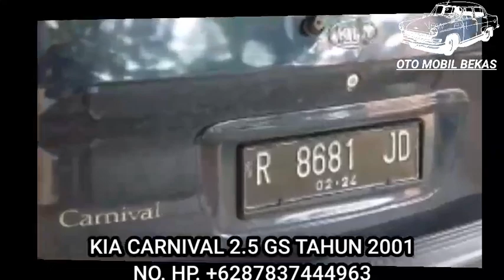Update Harga Mobil Bekas#KIA CARNIVAL Harga Termurah 29 Juta-an Nego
KIA CARNIVAL

Update Harga KIA CARNIVAL Harga Termurah Rp. 29 JUTA-AN Nego

Jika temen-temen berminat untuk membeli mobil seperti yang ada di video kami, Silahkan kunjungi link atau menghubungi no. Hp yang sudah kami sertakan.

1. KIA CARNIVAL 2.5 TAHUN 2002

2. KIA CARNIVAL 2.5 GS TAHUN 2001

3. KIA CARNIVAL 2.5 GS TAHUN 2002

4. KIA CARNIVAL 2.5 TAHUN 2000

5. KIA CARNIVAL 2.5 TAHUN 2000

6. KIA CARNIVAL 2.4 TAHUN 1999

7. KIA CARNIVAL 2.4 TAHUN 2001